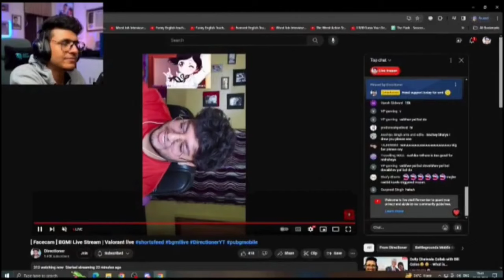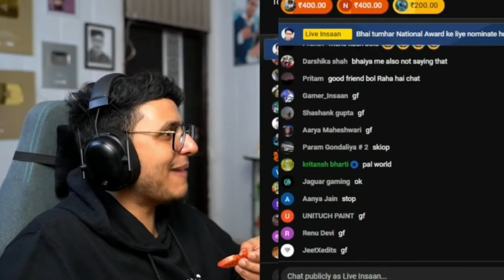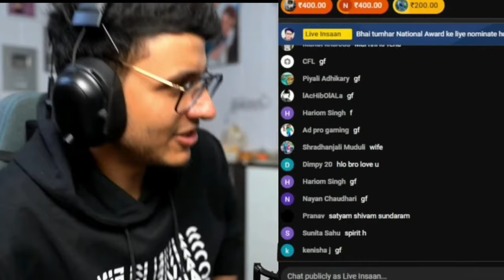TRIGGERED INSAAN - Nischay (nonu) and Ruchika Rathore's (rasmalai) favorite moments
Triggered insaan girlfriend ruchika
Ruchika Rathor
triggered insaan manager Anushka
Triggered insaan new video
triggered insaan live stream
triggered insaan
Live insaan